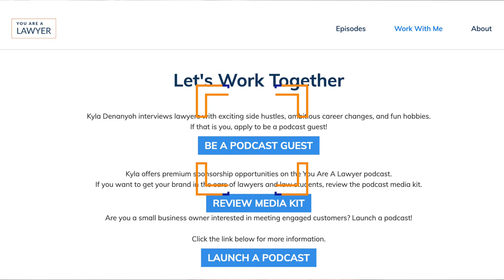this BOOK will make you MONEY (seriously!)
Grab your copy of ATTENTION This book will make you money

Say hello!